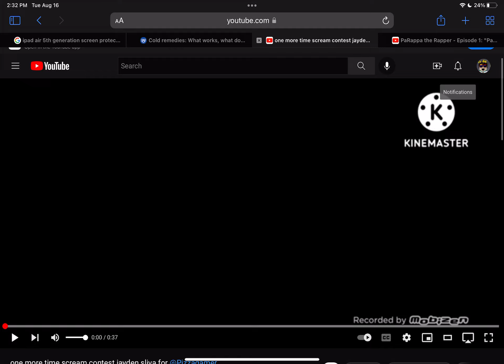One More Time Scream Contest For Dominics Cool